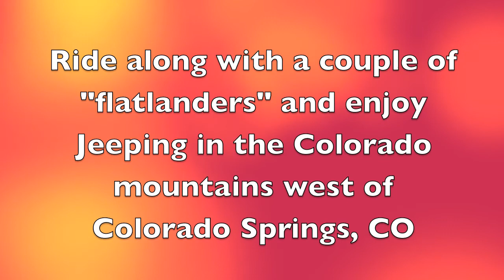Colorado Jeep Trip 20 - Mt. Baldy to Old Stage Coach Road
Ride along as we Jeep from Mt. Baldy to Old Stage Coach Road west of Colorado Springs, Colorado.